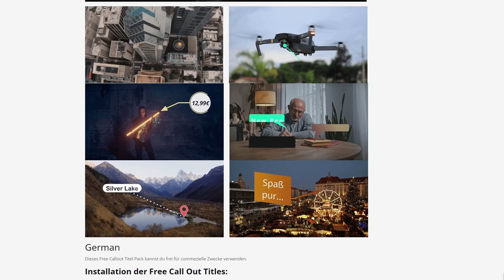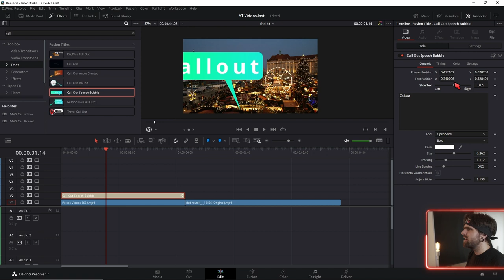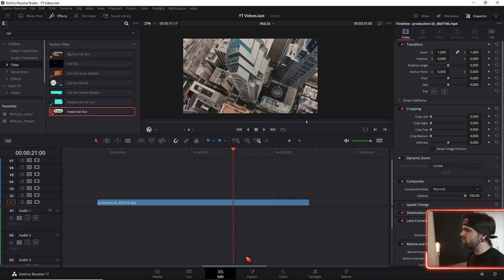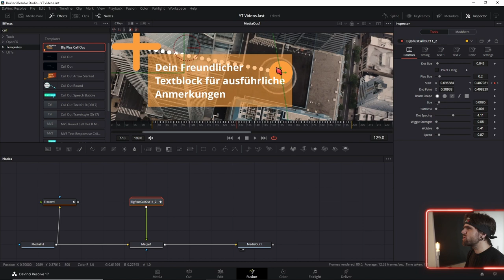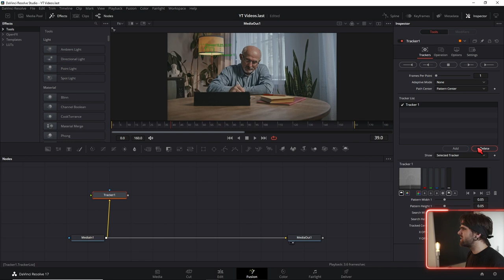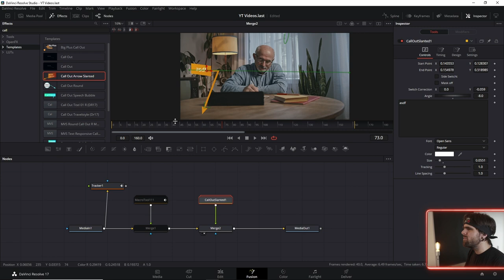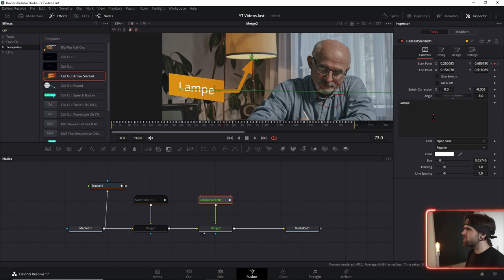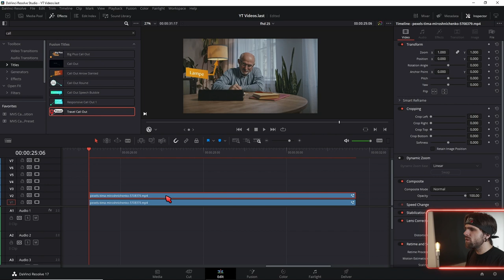Free Callouts Anwenden MeinVideoStudio Tutorial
Download Free Call Out Title Presets für Davinci Resolve

↓Timestamps↓ ­­­­­­­­
0:00 Free Call Out Titles Davinci Resolve
0:29 Installation
1:07 Anwendung der  Presets in der Editpage
2:16 Einstellung der Time Control
3:19 Einblicke in die Call Out Titles
3:33 Tracking der Call out Titles
6:03 Mehrere Call Out Titles in einem Clip verwenden
9:13 Zeit Anpassen der Call Outs
10:46 Play Back Optimieren
Deine Resolve Community im Web:
Davinci Resolve Deutschland Discord: